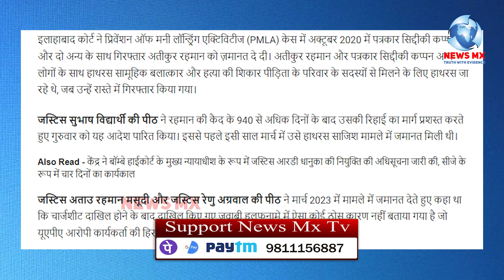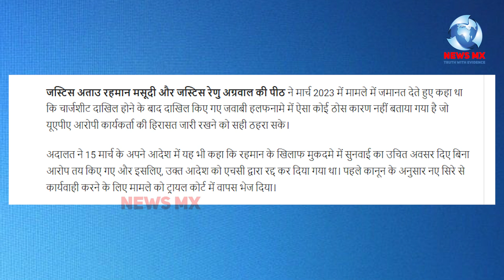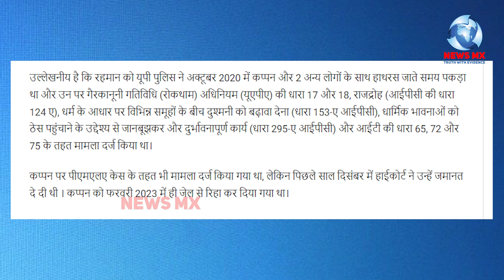दो साल से UAPA और मनी लॉन्ड्रिंग केस में सिद्दीक़ कप्पन के साथी अतीकुर्रहमान को कोर्ट से मिली ज़मानत